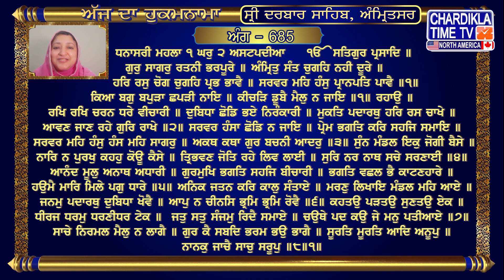Vyakheya Sri Mukhwaak || Sri Darbar Sahib || Jasdeep Kaur || Sri Amritsar Sahib Harmandir Sahib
Hukamnama | Sri Darbar Sahib | Jasdeep Kaur | Hukamnama  Sri Darbar Sahib Today | 23 Nov. 2023

hukamnama,
hukamnama sahib,
hukamnama today,
hukamnama amritsar,
hukamnama ardas,
hukamnama app,